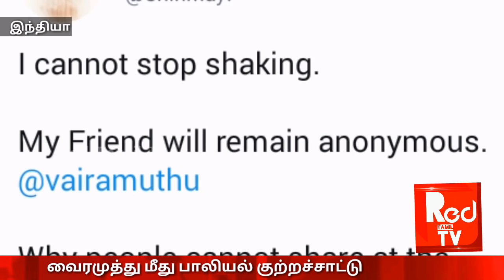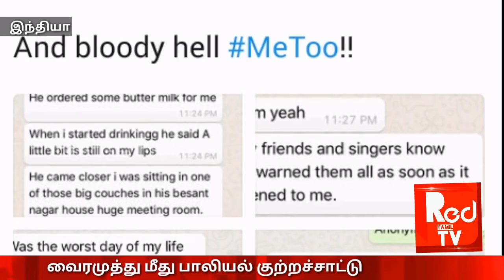சின்மயி பாலியல் குற்றச்சாட்டு | வைரமுத்து பதில் ட்வீட் MeToo chinmayi vairamuthu - Red Tamil Tv